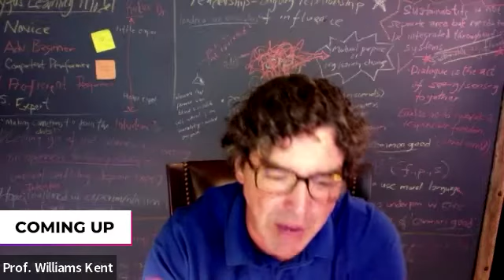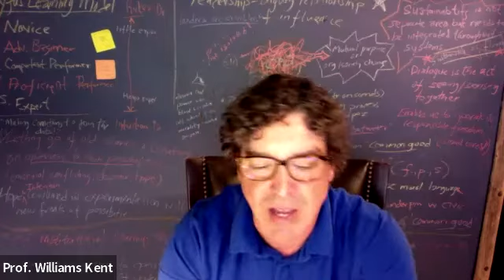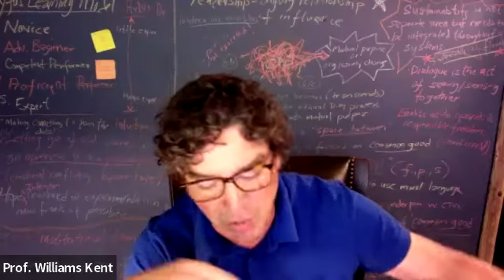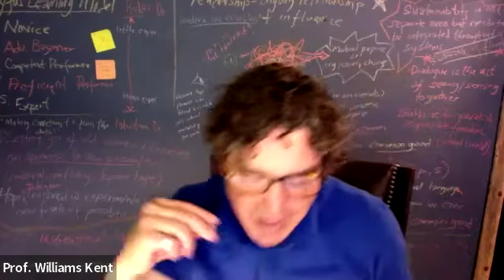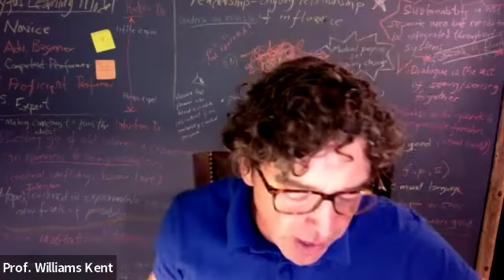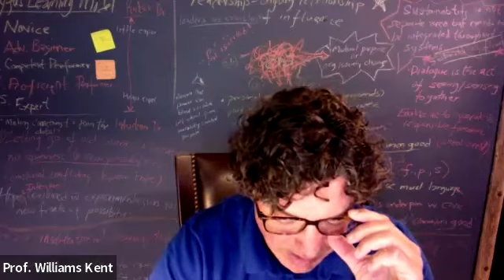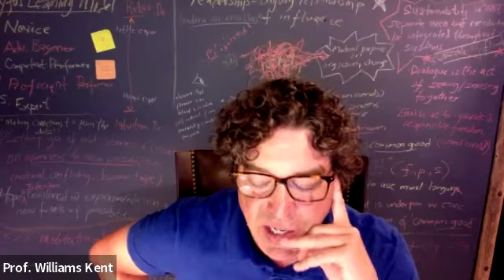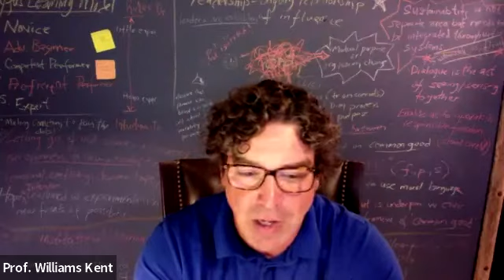Coaching Colloquium Series - Eco Coaching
Eco coaching is a new emerging niche for coaching, which is yet to develop in scope and style. In this week’s webinar, we had an engaging conversation with Prof. Kent A. Williams on the topic of Eco-coaching.
Komal and Kent explore what is eco-coaching, how we practice it and how it leads to sustainability.
Learn about:
-Education as a practice of freedom
- Rewilding the leaders
- How do we sustain ourselves in the natural setting
- Ego-system v/s Eco-system
- 2 eyed seeing
- Importance of creative art